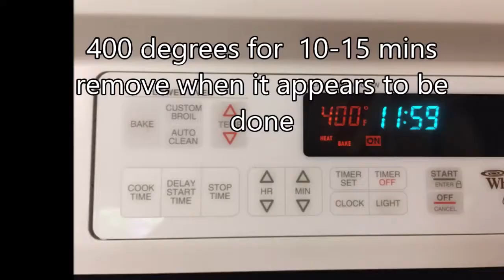I made a pizza from a tortilla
If you are like me, I'm craving some of my restaurant favorites that I can't get right now because of the Covid 19 Lockdown. This is my solution for that pizza craving and It uses easy to find ingredients, and does not take up space in your freezer. Make as many as you need to fill up your family.  Get the kids involved for even more fun.